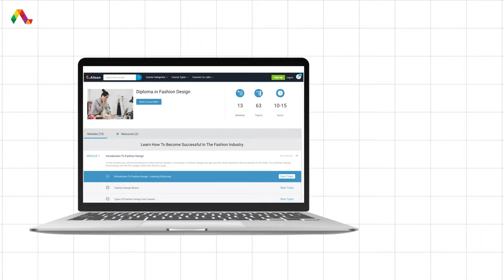Diploma in Fashion Design - Free Online Course with Certificate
In this video, you will learn about Alison’s Diploma in Fashion Design course.

This free online fashion design diploma course will give you an overview of the history of fashion and how past trends influence today’s market. You will gain practical skills in the areas of design development and study different textile fibres, yarns, and fabric utilised in production including where to source them. You will also study how to construct garments as well as learn how to create, finance, and market a clothing label.